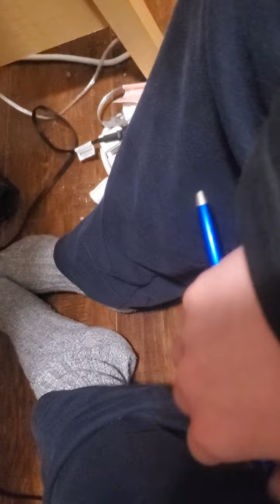WATCH HARD KNOCKS CARDINALS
it's pretty good ngl